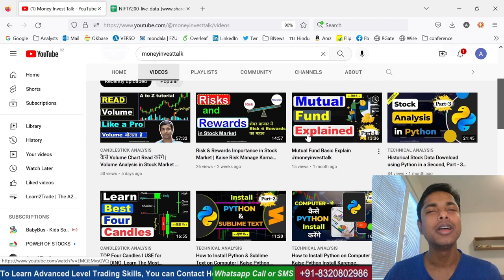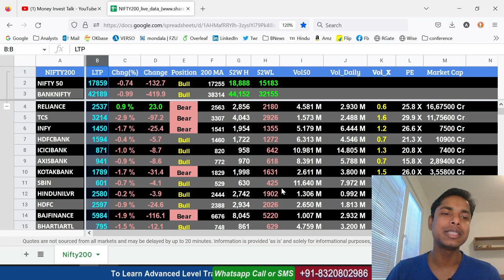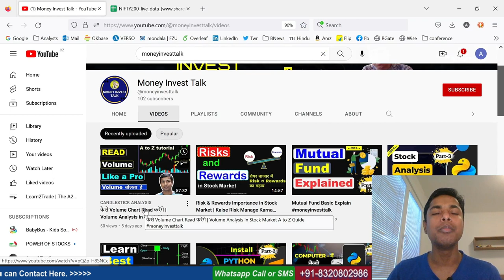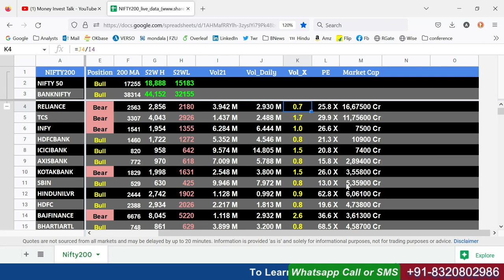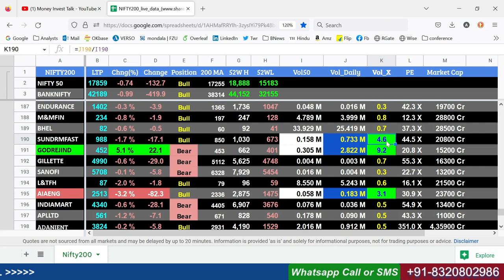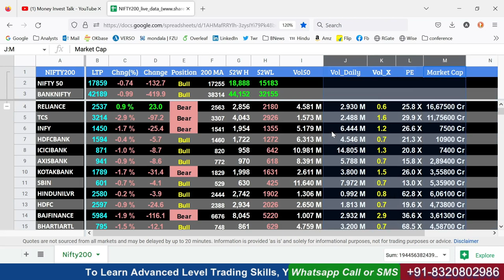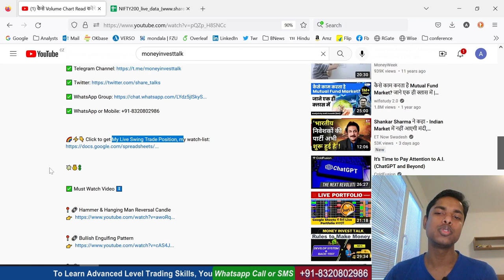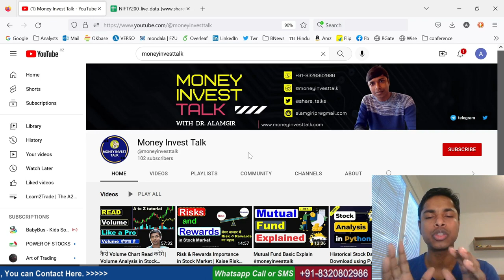Read Daily Live Volume & Price Data Free from My Screener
शेयर बाजार से कमाई, शेयर ट्रेडिंग सीखें, शेयर ट्रेडिंग को समझें

Live Volume और Price Analysis करिये फ्री में Trading और Investing के लिए

Dr. Alamgir

Stock market, Share market, Trading, Investing, Finance, Money, money invest talk

Any stocks or ideas mentioned in this video are not buy or sell recommendations. Therefore, I, Alamgir Mondal or any other person related to our YouTube channel “Money Invest Talk” don’t bear any responsibility if you incur any loss using these ideas or stocks. Please be aware that trading is risky by its inherent nature and consult with your financial advisor before taking any investment decision.